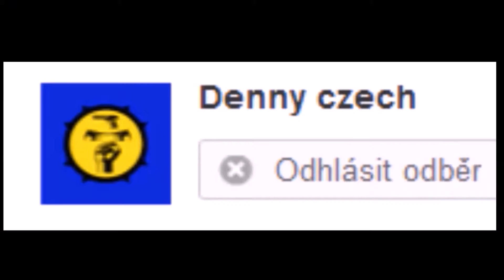FLYGHT SIMULÁTOR 2015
Takže čau lidi zdravím vás u nového videa a dneska budem lítat :D. Užijte si video.